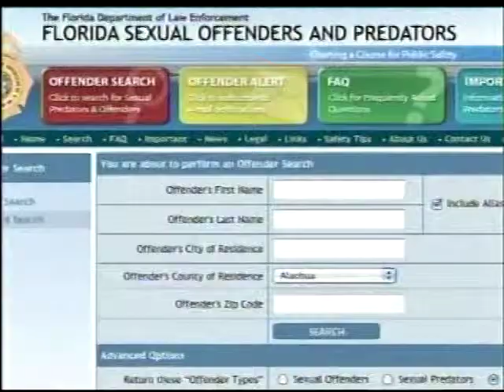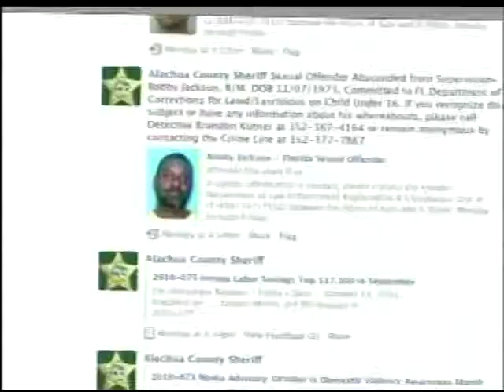Facebook postings 10/13/10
The Alachua County Sheriff's Office now posts the criminal histories and photographs of registered sexual offender/predator absconders on our Facebook page. The information remains on the Facebook page until the absconder turns himself/herself in or is arrested. This segment aired on WCJB TV 20 on Oct 13, 2010.